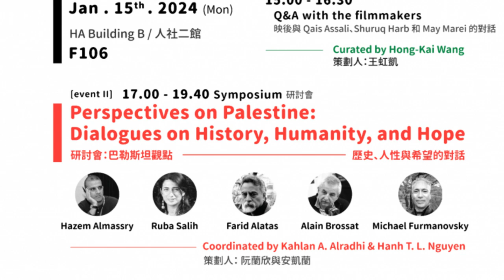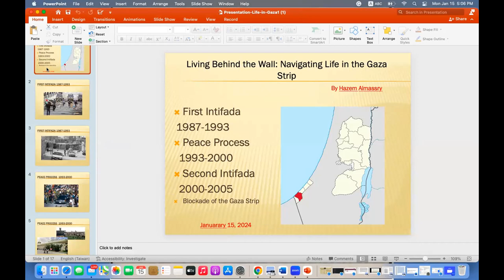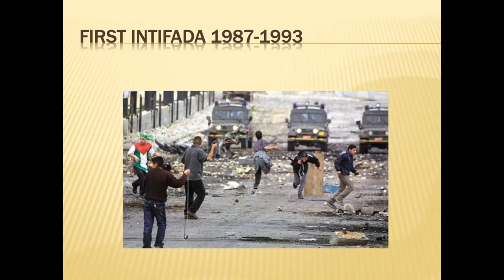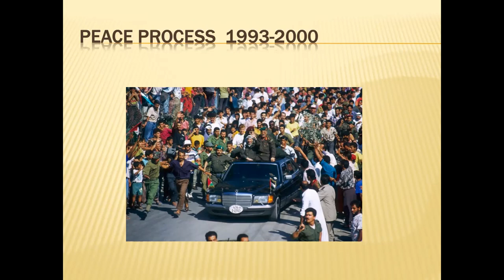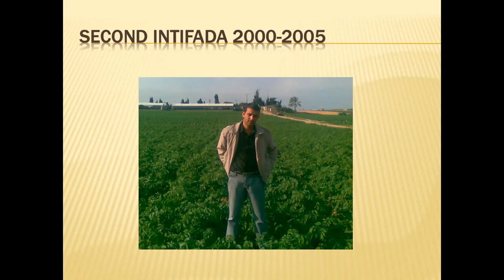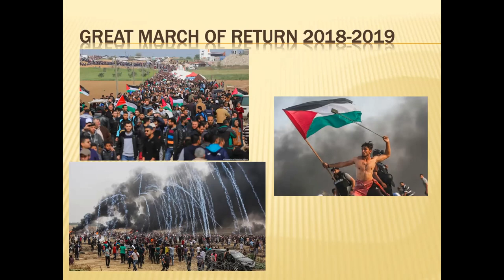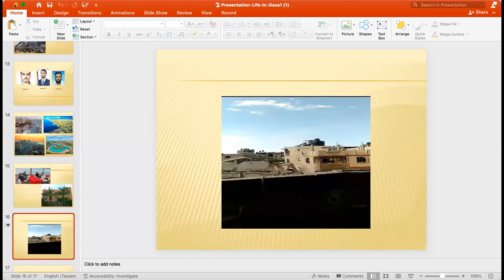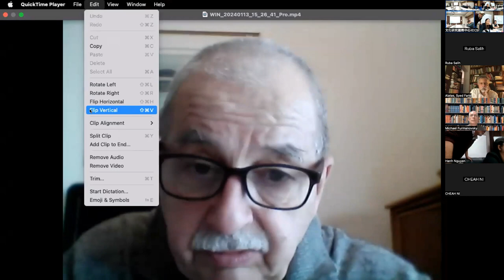Perspectives on Palestine: Dialogues on History, Humanity, and Hope.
Event Overview (BLURB for the symposium)
 “There is no flag large enough to cover the shame of killing innocent people.” – Howard Zin

This symposium, "Perspectives on Palestine: Dialogues on History, Humanity, and Hope", dives into the urgent examination of the dire political and humanitarian situation in Palestine, particularly surrounding the Israeli military assault on the Gaza Strip that unfolded subsequent to the "Al-Aqsa" operation conducted by Hamas on October 7, 2023.

The bombardment unleashed by Israel through land, air, and sea has ruthlessly targeted Gaza's population, inflicting catastrophic consequences with approximately 22,000 casualties, up to January 2nd, 2024, predominantly among women and children. Alarming estimates from UNRWA indicate that a million people have been displaced, precipitating a collapse in the health sector and giving rise to an unprecedented humanitarian catastrophe. In the face of such devastation, we cannot turn a blind eye to the human toll on innocent lives.

We strive to foster an unwavering sense of empathy, kindle the flames of compassion, and instill a genuine desire for the well-being of every individual ensnared by the ongoing situation. Together, let us confront the harsh realities and pave the way for a future where hope triumphs over despair.

Date：Jan 15, 2024 (Monday)
Time: 17:00 – 19:40 Taipei Standard Time (GMT +8)
Venue: Humanities Building 2 (人社二館) F106

Speakers and Panelists:
1. Hazem Almassry, from Gaza, Independent researcher, Ph.D. from Institute of Social Research and Cultural Studies, NYCU, Taiwan
2. Ruba Salih, Professor of Anthropology, University of Bologna, Italy
3. Syed Farid Alatas, Professor of Sociology, National University of Singapore, Singapore
4. Alain Brossat, Professor of Philosophy, Paris 8 University, France
5. Michael Furmanovsky, Professor of Cultural Studies, Ryukoku University, Japan

Coordinated by Kahlan A. Alradhi & Hanh T. L. Nguyen
Speaker’s Bio
Dr. Hazem Almassry
Is from Gaza and an independent researcher with a doctorate degree in social research and cultural studies from National Yang Ming Chiao Tung University, Taiwan. He specializes in Middle East issues, particularly the Arab Spring and its social, political, and economic impacts, with a focus on democratic transition. He also researches political Islam movements and their influence on public life in the Arab world. Dr. Almassry has been invited to speak at institutes in Taiwan on his areas of expertise.

Prof. Ruba Salih
Is a Professor of Anthropology at the Department of the Arts, University of Bologna, Italy. From 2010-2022 she was based at the School of Oriental and African Studies (SOAS), University of London. Her research interests and writing cover transnational migration and diasporas across Europe, the Middle East and North Africa, Islam and gender, the Palestine question and refugees, trauma and conflict in the Middle East. She has been an elected Member of the Board of the Trustees of the Arab Council for the Social Sciences from 2015 to 2019. She has been a visiting scholar at Brown University, at the University of Cambridge, and at the University of Venice, Ca’ Foscari, Italy.

Prof. Syed Farid Alatas
Is a Professor of Sociology at the National University of Singapore, Singapore. He lectured at the University of Malaya in the Department of Southeast Asian Studies prior to joining NUS. His areas of interest are historical sociology, the sociology of social science, the sociology of religion, and inter-religious dialogue. He has many books and research published and translated into several languages. His research interests span Philosophy of Social Science, Sociological Theory, and Political Economy.

Prof. Alain Brossat
Is a philosopher. He is an emeritus professor at the Paris 8 University Vincennes-Saint-Denis. He is the author of many books, notably The Term of Disaster, The Body of the Enemy, and To End the Prison. His research principally involves political philosophy and contemporary philosophy, with the main axes being violence and politics, forms of modern violence, state(s), political systems, totalitarian powers, genocides, and civil war(s).

Prof. Michael Furmanovsky
Is a Professor of Cultural Studies at Ryukoku University, Japan. He grew up in the close-knit Jewish community of Zimbabwe as the child of a Lithuanian Jewish immigrant and a German-Jewish mother. He lived in Israel for a year in the 1970s and hitchhiked through the West Bank. Although his academic work is in Japan Studies, he has been following the Israeli-Palestine conflict and has been personally affected by it, for over 50 years